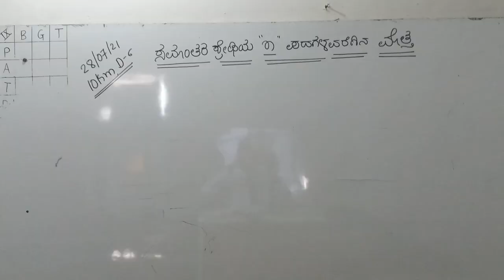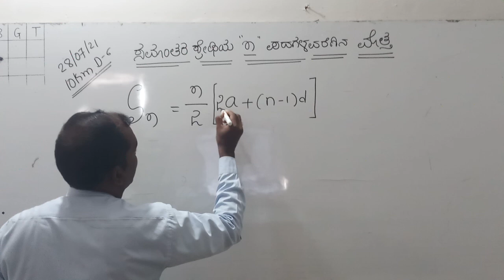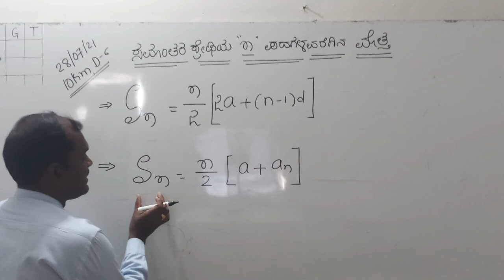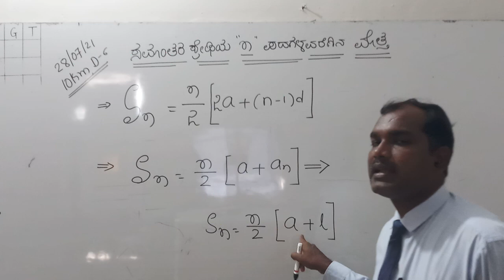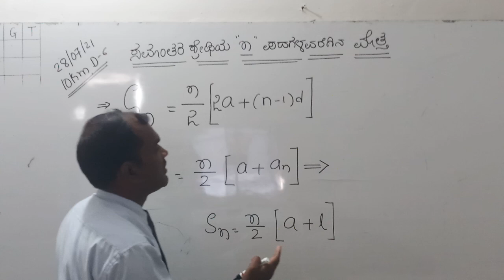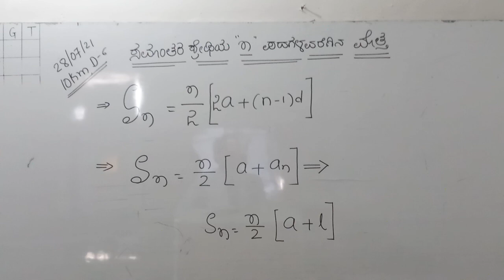10TH KM MATHS SAMANTAR SHREDIGALU BY SUNIL SIR DAY 6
10TH KM MATHS SAMANTAR SHREDIGALU BY SUNIL SIR DAY 6